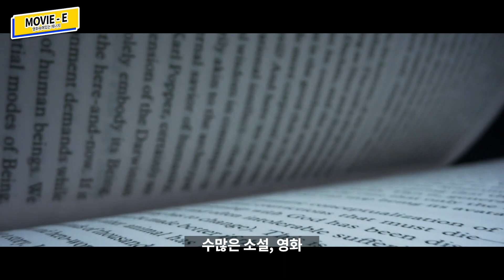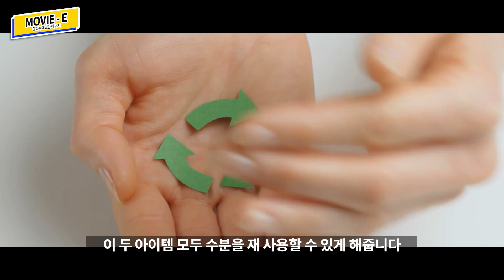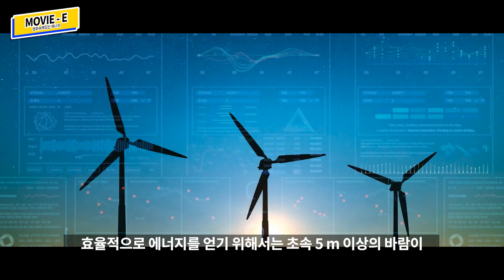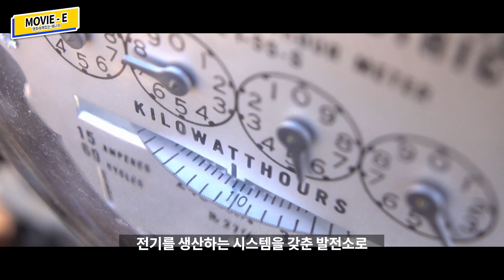내 P;ㅠ~ 피, 땀, 눈물도 다 에너지 자원이다?!│무비에 영화 '듄'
영화 속 에너지를 찾아 살펴보는
MOVIE-E!! 무비에!

두 번째 영화는 듄입니다!
듄에 나오는 재생에너지와 우리가 활용할수 있는 것은 무엇이 있을까요?

영화에 있는 에너지 무비에! 우리 함께해요! 😊